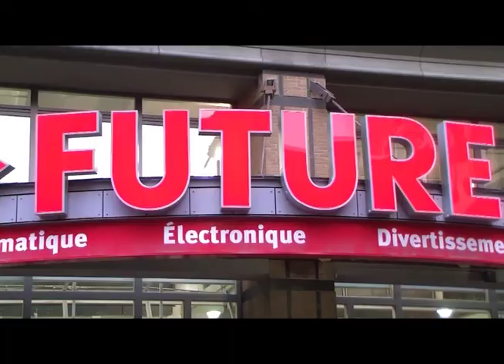Futur Foot King Super Sexe ( Trailer 2 )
Trailer Of The Ultimate Universale Mindblowing Dimension Of Futur Foot King Super Sexe